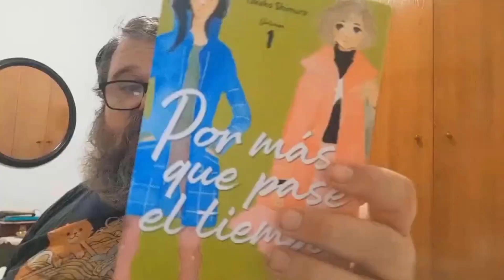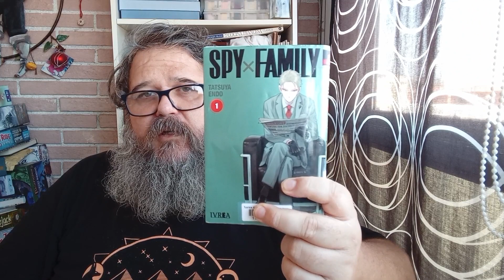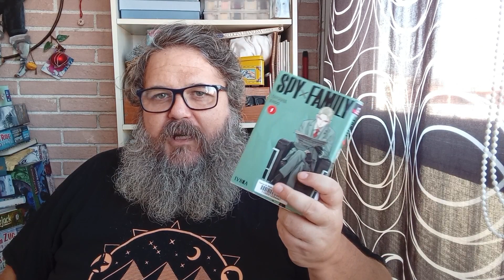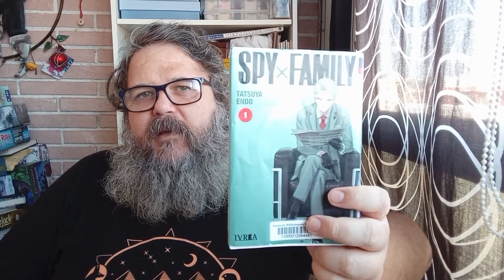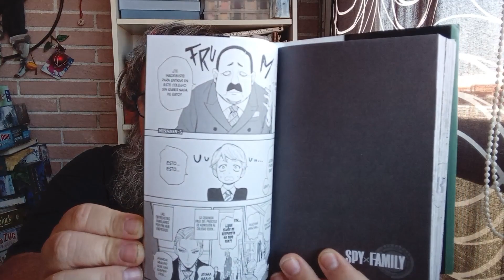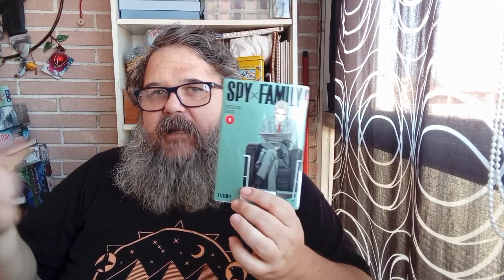Spy X Family de Tatsuya Endo (Publicado por Ivrea)